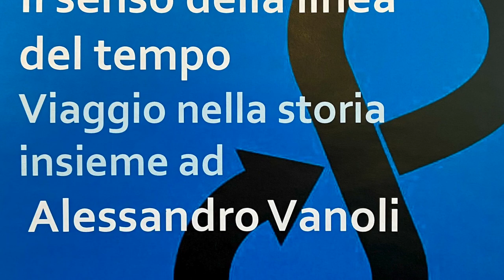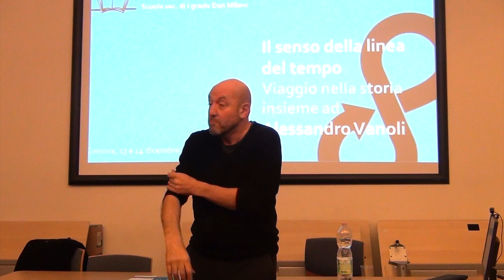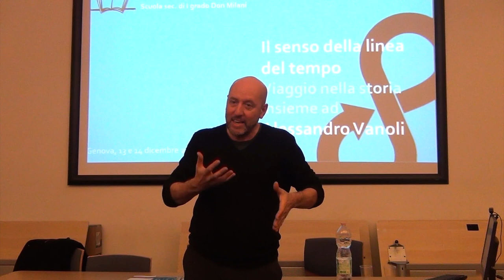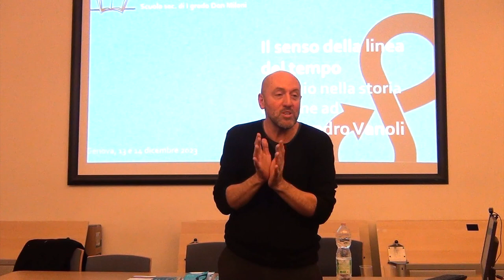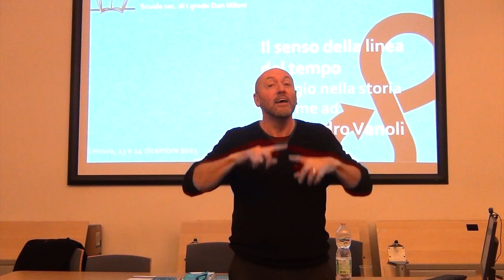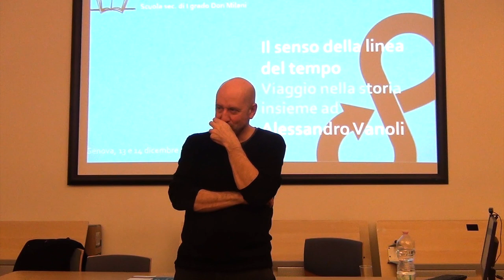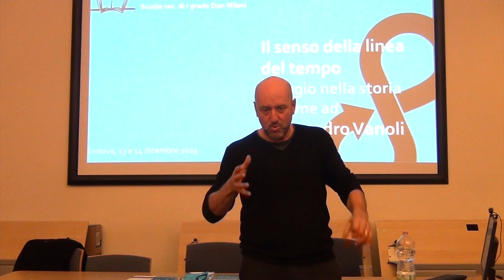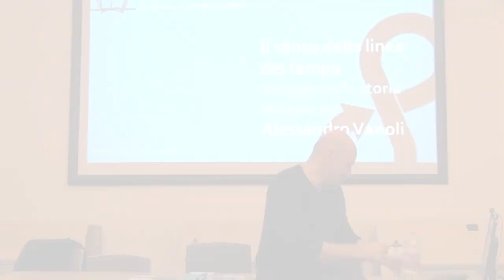Alessandro Vanoli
In questo seminario, tenuto nel laboratorio delle tecnologie didattiche della scuola sperimentale don Milani di Genova, il prof. Vanoli illustra l'importanza e il senso della linea del tempo nella didattica della storia.